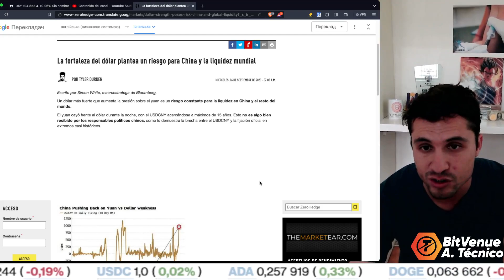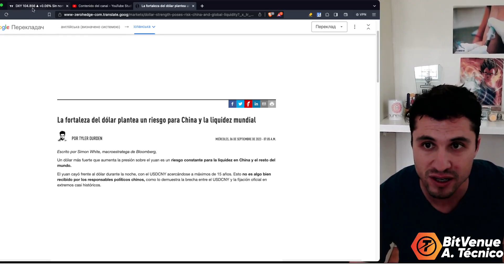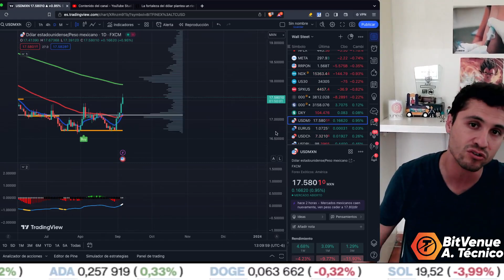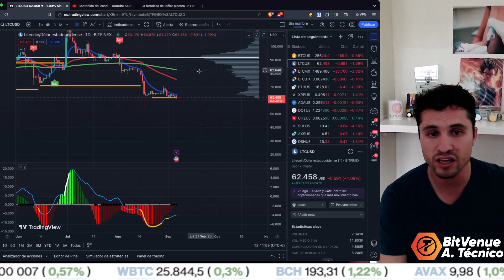TODOS QUIEREN DOLARES ANTES DE LA CATASTROFE Y LA HISTORIA TE LO PREDICE